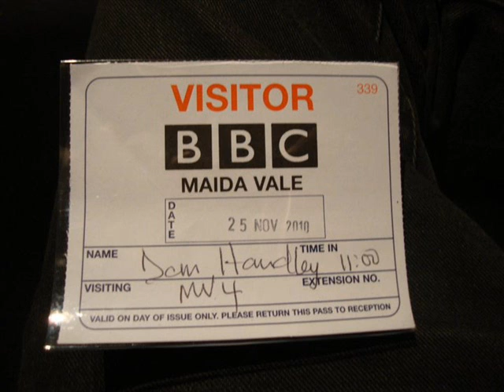Fairytale of New York - The Pogues cover | CHEWIE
This is our version of The Pogues classic Christmas song, recorded live at the BBC for the Mike Davies Punk Show.